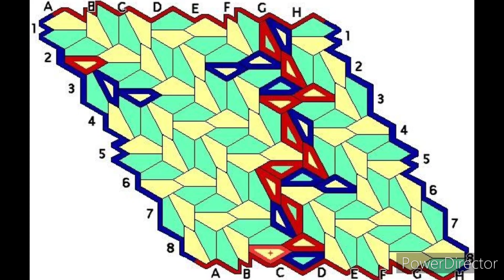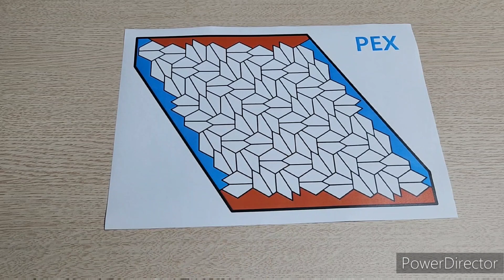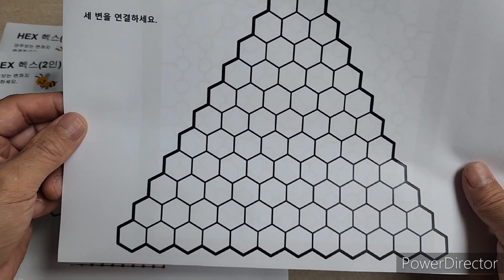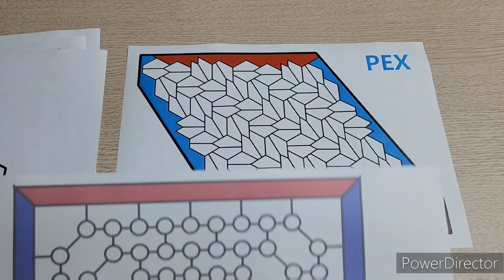Pex(2008) boardgame(Handmade)/ 펙스(2008)(핸드메이드)/ Abstract Strategy/ 추상전략/ 2인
헥스와 같은 방법으로 할 수 있는  2인 추상전략 게임입니다.

헥스
트윅스트 Twixt
더게임 오브 Y
콘헥스